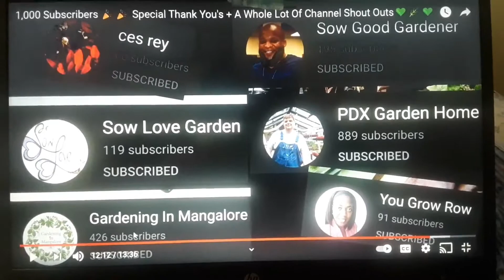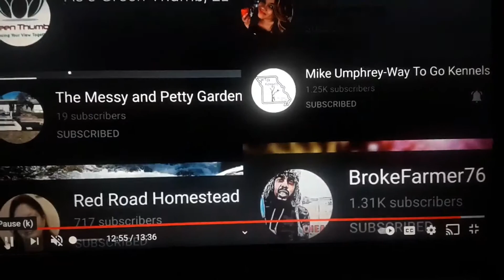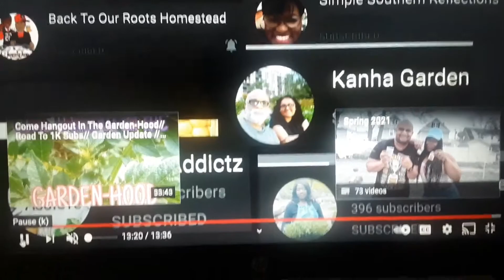Thanks To Urban Girl Gardening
Thank You, Thank you, Thank You! Urban Girl Gardening for the shoutout.